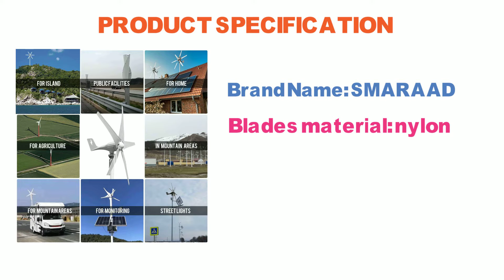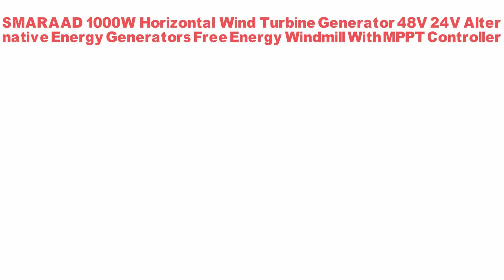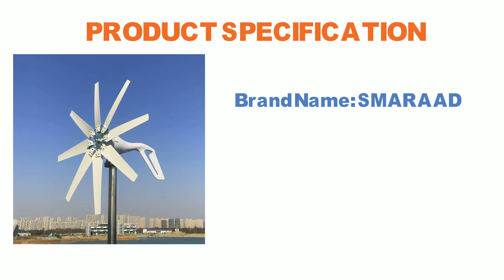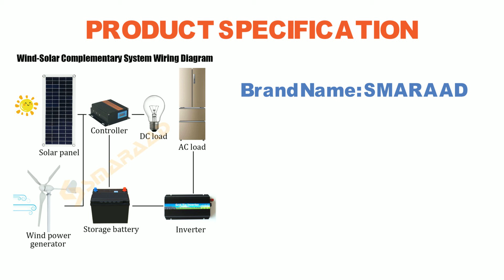TOP 5 Best Horizontal Wind Turbine 2023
TOP 5 Best Horizontal Wind Turbine 2023. New 600W 800W 1000W Horizontal Wind Turbine Generator With Free MPPT Controller.
Free Energy Windmill 1000w horizontal axisl Axis Permanent Maglev Wind Turbine Generator 12v 24v 48v With MPPT Controller

New Arrival 600W 800W 1000W New Energy Horizontal Wind Turbine Generator Free MPPT Controller 12v 24v Low Noise Small Windmill

SMARAAD 1000W Horizontal Wind Turbine Generator 48V 24V Alternative Energy Generators Free Energy Windmill With MPPT Controller

Hot Sale 400w 600w 800w Free Energy Horizontal Windmill 3/5/6 Blades Wind Turbine Generator 12v 24v With Free Controller

China Factory Low Wind Speed Start 2000W Horizontal Wind Turbine Generator 12V 24V 48V Windmill With MPPT Charger Controller